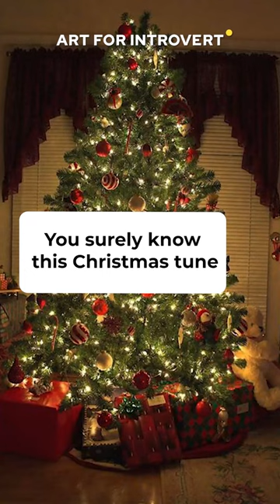Interesting fact about this famous Christmas tune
Find more outstanding facts with subscription for Art for introvert!
Watch them anywhere and anytime, doing house chores in the meantime or on the go!